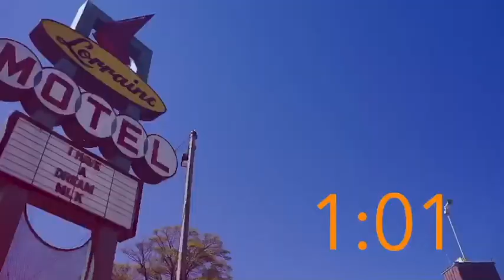INNtheHouse - Living It Up